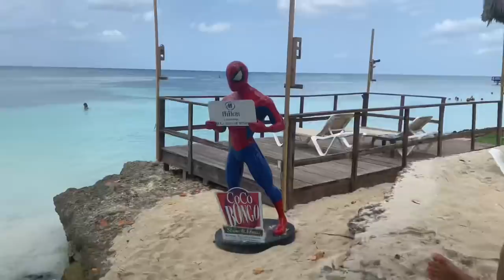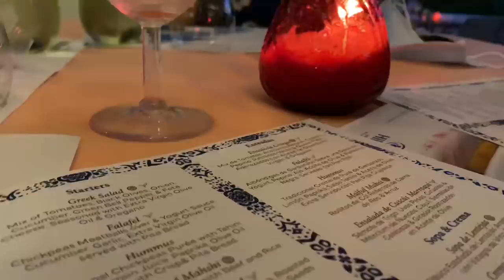Viaje a la Romana | Vlog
HOLAAA! VIDAS
Les comparto este vlogs un viaje de moca a bayahibe, la romana; un viaje de 4 días junto a mi familia, espero y les guste se los dejo con muchisimooo amor, gracias por formar parte de esta familia, no olviden SUSCRIBIRSE, COMPARTIR Y DARLE LIKE.

PREGUNTAS FRECUENTES

¿Con que grabas tus videos? iPhone 11 Pro Max
¿Con que editas tus videos? iMovie
¿Cuantos años tienes? 19
¿De donde eres? República Dominicana

Progreso 18,000